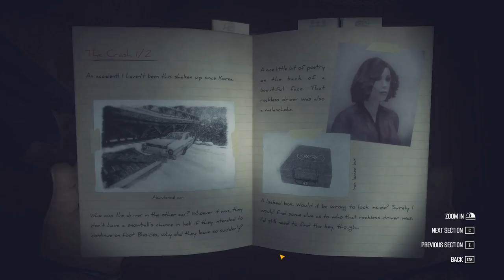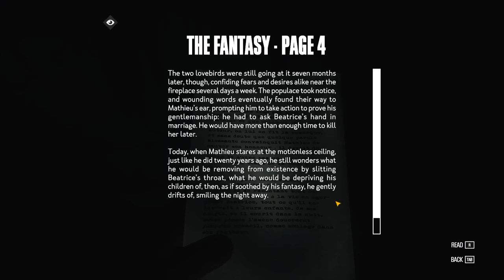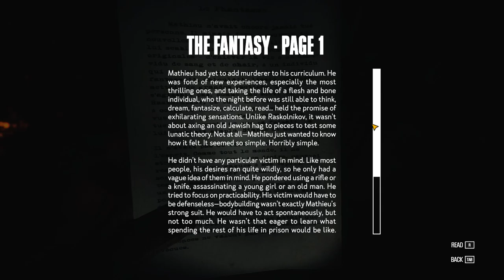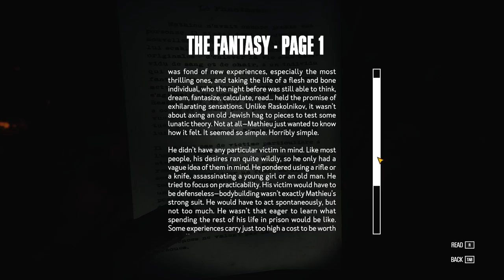Kona [3] Icepidemic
Got a nice warm coat now.